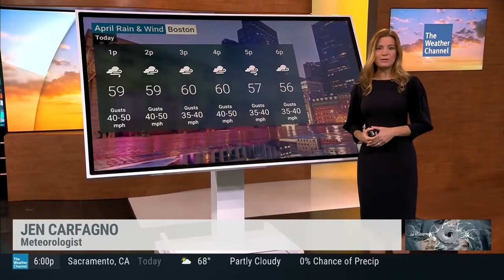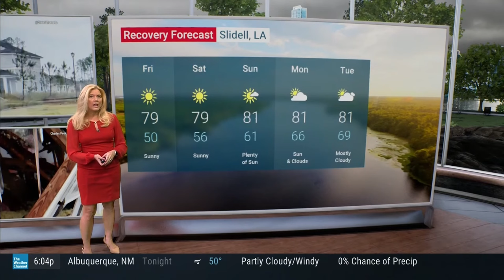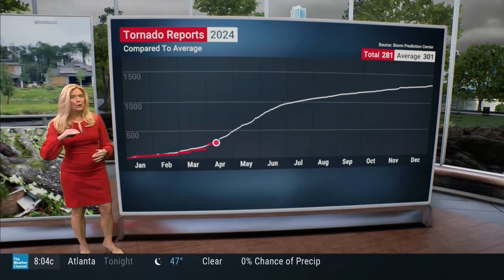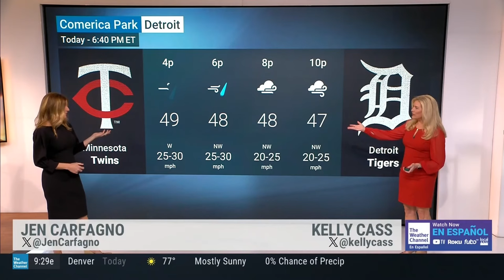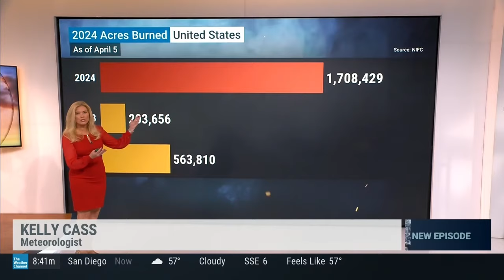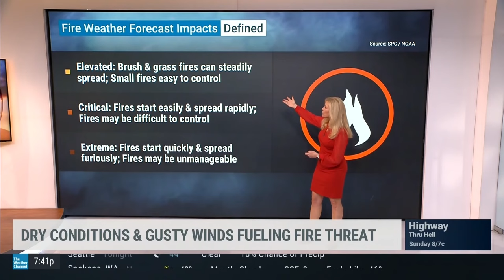Kelly Cass and Jen Carfagno 4 12 24